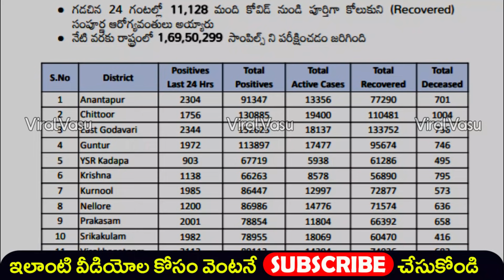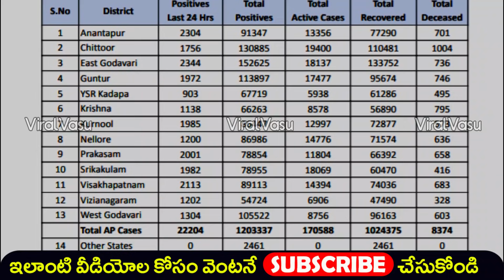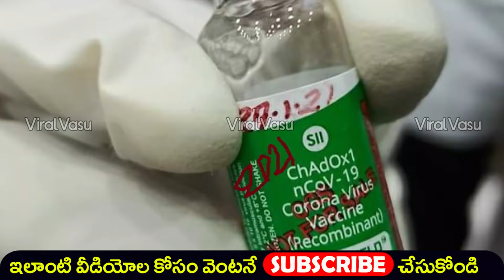పెరుగుతున్న కరోనా మరణాలు | Covid Cases | Today Covid Report | Covid Vaccine